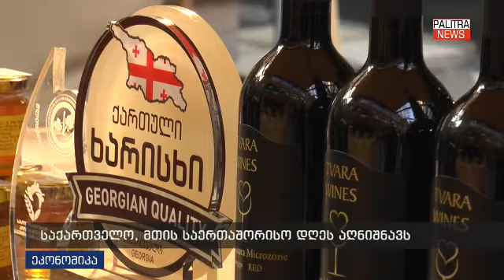Gürcistan Uluslararası Dağ Günü'nü Kutladı(ok'a tıkla oku)👉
Gürcistan, ikinci Uluslararası Dağ Günü'nü kutladı.

Etkinliğe katılanlar, dağlık bölgelerinde ekonomik aktivitenin gelişmesine katkıda bulunan yüksek dağ sakinleri tarafından sembolik olarak ödüllendirildi.

Etkinlik çerçevesinde dağlarda üretilen ürünlerin sergi satışları da yapıldı.

Girişimcilere göre, dağlarda üretilen ürünler ekolojik olarak temiz ve yerel pazarda yüksek oranda onaylanmış olmalarıyla ayırt ediliyor, ancak üretimi genişletmek için daha fazla devlet desteğine ihtiyaçları var.

Bu yıl, Gürcistan hükümetinin, dağlık bölgelerde ekonomik aktiviteyi teşvik etmek, sakinlere sosyal desteği artırmak ve hizmetlere erişimi artırmak amacıyla yüksek dağlık yerleşimlerin geliştirilmesi için 5 yıllık bir stratejiyi onaylaması dikkat çekicidir. 2 yıllık Eylem Planı için öngörülen bütçe yaklaşık 700 milyon GEL'dir.

Kırsal kesimde, genç girişimcileri desteklemek için Dağlık Yerleşimleri Geliştirme Fonu'ndan 1 milyon GEL tahsis edildiği dikkat çekmektedir. Şu ana kadar 11 genç girişimci finanse edildi.

Instagram.com/AjansGurcu
Twitter.com/AjansGurcu
Facebook.com/AjansGürcü